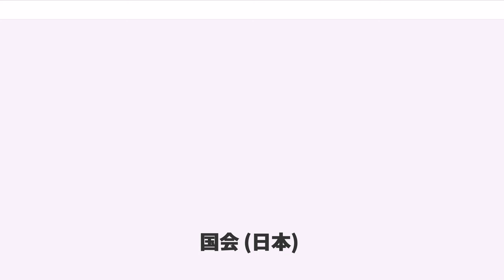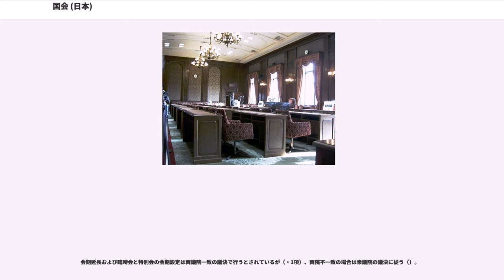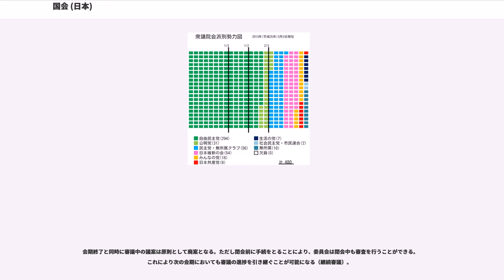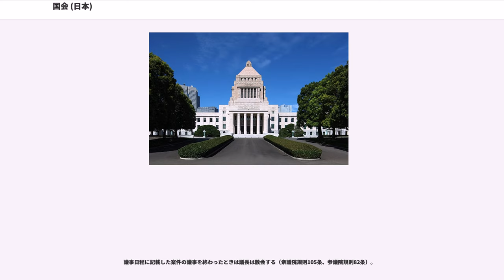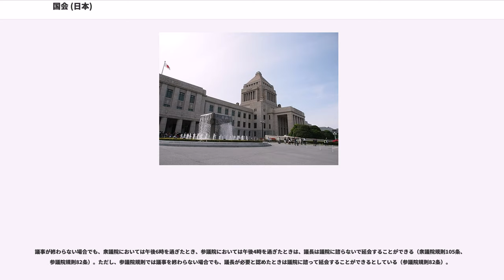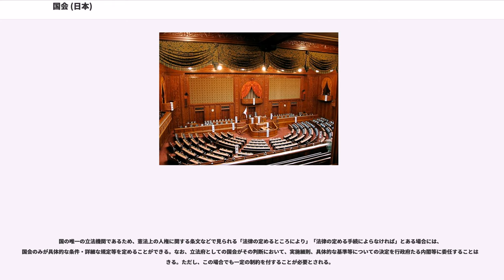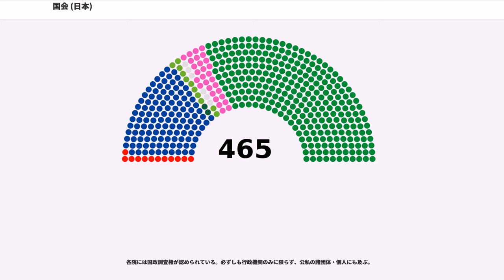国会 (日本)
国会（こっかい、）は、日本の立法府。国権の最高機関であり、国の唯一の立法機関とされ、衆議院及び参議院から構成される二院制である（日本国憲法第41条、第42条）。

日本国憲法において、国会は「国権の最高機関」であって、「国の唯一の立法機関」と位置づけられている（憲法41条）。また、「国民の代表機関」としての性格も有する（憲法43条1項）。

国会の議事が行われる国会議事堂の所在地は、東京都千代田区永田町1丁目7番1号。俗に国会ないし国会議員を指して「永田町」と呼ぶ。

国会は、衆議院及び参議院の両議院でこれを構成し（憲法42条）、両議院は「全国民を代表する選挙された議員」（国会議員。衆議院議員及び参議院議員。）でこれを組織する（憲法43条1項）。

日本国憲法は、国会を「国権の最高機関」と定める（憲法41条）。ここで、「最高機関」の意味が問題となる。この点、憲法学上は、政治的美称説が通説的見解と目されている。政治的美称説とは、国会が諸々の国家機関の中で主権者たる国民に次いで高い地位にあり、国民に代わって、国政全般にわたり、強い発言力をもつべきであることから、「最高機関」とは、国民を代表し、国政の中心に位置する重要な機関であるという点に着目して国会に付した政治的美称であるとする見解である。この見解は、憲法が権力分立制を採用していること、内閣による衆議院解散、違憲立法審査権の存在、司法権の独立などから、「最高機関」に特段の法的意味を認めない。この点について、より積極的な意味づけをなす見解もある。

日本国憲法は、国会を「国の唯一の立法機関」と定める（憲法41条）。これは、大日本帝国憲法における帝国議会が、天皇の立法権に協賛する地位（協賛機関）にとどまったのに対して、国会は立法権を独占する機関（立法機関）であることを意味する。さらに、この規定を詳細に見ると、「唯一」と「立法」の意味が問題となる。

国会が国の「唯一」の立法機関であるとは、次の2つの意味を持つ。

憲法41条にいう「立法」とは、形式的意義の立法（国会が制定する「法律」という国法の一形式の法規範の定立）ではなく実質的意義の立法（一般的・抽象的法規範の定立）を指すものと解されている。その理由は憲法41条の「立法」を形式的意味の立法を指すものと解釈してしまうと、「国会が制定する法律という法形式の法規範を制定する権限は国会のみにある」という意味を持たない規定になってしまうためである。したがって、実質的意味の立法であると理解されているが、実質的意味の立法の内容については一般的・抽象的法規範の定立の範囲をめぐって見解が分かれている。

国会は、衆議院と参議院によって構成される。両議院とも、主権者である国民の選挙によって選ばれた国会議員（衆議院議員465人、参議院議員242人）により組織される、民選議院型の両院制である（衆議院は下院、参議院は上院に相当する）。

両議院を補佐する機関として、各議院に事務局と法制局が置かれ、また議院に直属しない補佐機関として国立国会図書館がある。このほか、日本国憲法に定める国会による裁判官の弾劾を行うため、裁判官訴追委員会と裁判官弾劾裁判所が置かれている。

衆議院と参議院で議決が一致しなかった場合は、その調整を行うため、両院協議会が開催される。予算、条約の承認、内閣総理大臣の指名について議決が異なった場合には必ず開催され、法律案について議決が異なった場合には衆議院が協議会を請求したとき及び参議院が協議会を請求しこれに衆議院が同意したときに開催される。

衆議院と参議院はそれぞれ国会の一院として対等な地位を占めるが、憲法上あるいは法律上において衆議院の議決が優先する場合（衆議院の優越）がある。

ただし、参議院の緊急集会では衆院予算先議権の例外として、衆議院より先に参議院で予算を審議して採決をすることができるが、内閣に提出権がない憲法改正を議題にできないとされている。

各議院には国会法により以下のような役員が置かれる（・等）。

帝国議会時代の議案審議が本会議中心であったのに対して、戦後国会はアメリカ連邦議会に範をとって国会審議は、委員会を中心に行われている。

各議院の委員会には、国会法に名称が明記された常設の常任委員会と、案件ごとに各議院が必要に応じて設けることが可能な特別委員会の2種類がある。

委員会は単独で開催するほかに、同一院内の複数の委員会による連合審査会として、あるいは衆議院と参議院の両院の常任委員会による合同...